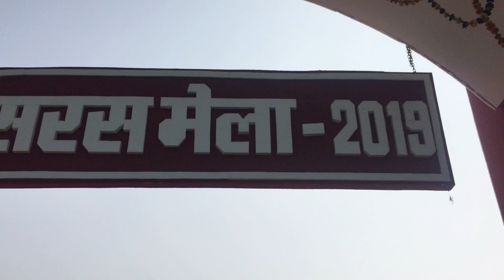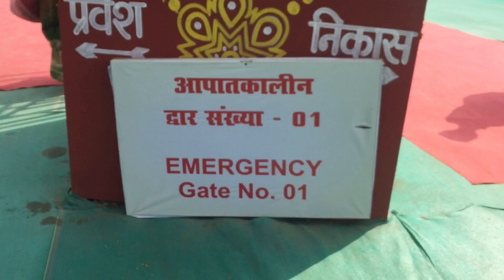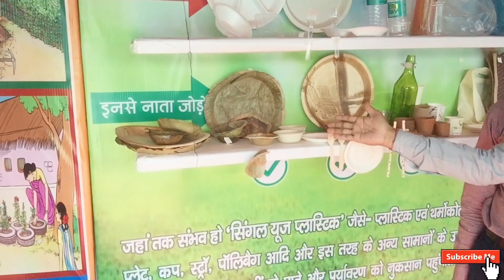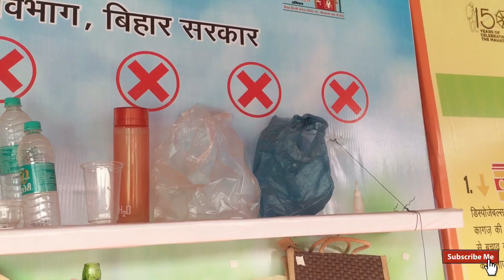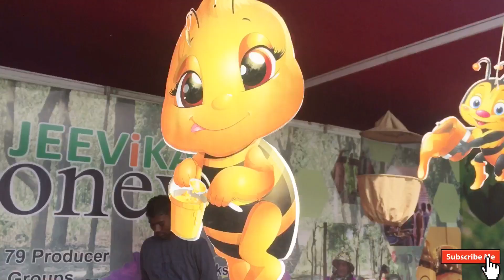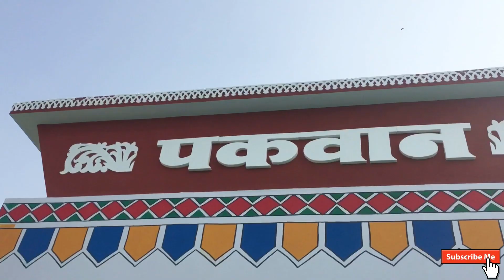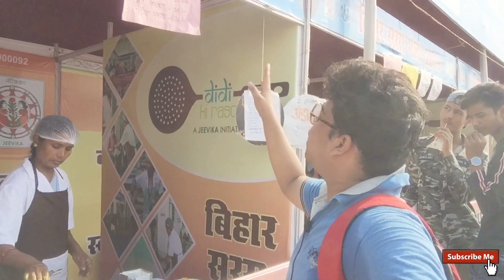ऐसा मेला अपने अपनी पूरी ज़िंदगी में नहीं देखा होगा | अनोखी वस्तुएँ यहाँ मिलेगी | Saras Mela 2019-20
Hello Guys

Today i am I am going to explore Saras Mela Patna 2019 I hope you guys enjoy our video

Saras Mela Patna 2019 | यह सब कुछ देख कर मुझे यक़ीन ही नहीं हुआ | Indian Unusual Fair Mela  2019

Address : Gandhi Maidan Patna